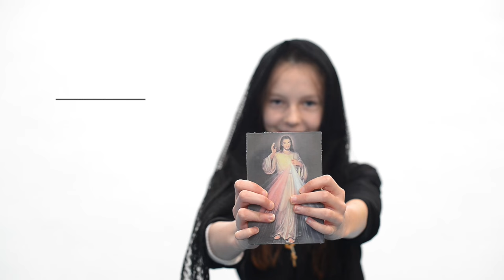Bal Świętych i Aniołów 2016 - Żalno